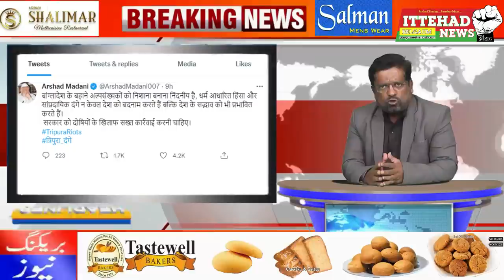ITTEHAD NEWS |BELGAUM NEWS|-TRIPURA ME MUSLIM KASH FASADAT AUR KHAMOSHI AUR AHAM KHABRAIN(29-10-2021